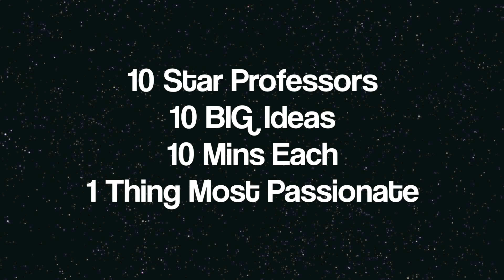UST Great Minds promotion video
UST Great Minds

10 Star Professors
10 Big Ideas
10 Min Each

31 March 2011 (Thu)
6 - 8 pm
Citi Lecture Theater (LT-A), HKUST

Free of charge - First come first served

"UST Great Minds" is a groundbreaking event. 10 HKUST Star Professors will each get 10 minutes to talk about the one thing they are most passionate about. It's simple: a podium, a screen, a speaker and a BIG idea, but the impact it will bring to your life will be GREAT!

Here are our speakers:
1. Professor Tony F CHAN (President, HKUST)
"HKUST@2031"
2. Professor King Lau CHOW (Division of Life Science)
"A journey towards happiness"
3. Professor Xueliang DING (Division of Social Science)
"The Witnesses of 20th Century China: A Documentary Film Project"
4. Professor Paul W FORSTER (Department of Management, Division of Environment)
"Logging off"
5. Professor Joseph H.W. LEE (Department of Civil and Environmental Engineering)
"Water quality forecasting and the cross-harbour swimming race"
6. Professor Pak Wo LEUNG (Department of Physics)
"Shouldn't we make Physics easy for our kids?"
7. Professor Bozhong LI (Division of Humanities)
"Search for Origins of Chinese Economic Miracle"
8. Professor Francis T. LUI (Department of Economics)
"Understanding the Market Mechanism"
9. Professor Lionel M. NI (Department of Computer Science and Engineering)
"Smart Healthcare"
10. Professor Henry TYE (Institute for Advanced Study)
"Why you should find something you are interested to be your career"

"UST Great Minds" is different from any traditional speaking events in HKUST. "UST Great Minds" is a student-organized discussion that pairs leading lecturers with eager listeners, attracting these great minds to help explore and inspire new ways of thinking.

We believe how little things can make a big difference, and we truly believe in the power of ideas - to change attitudes, to change lives and ultimately, to change the world. Be with us! Be enlightened soon!